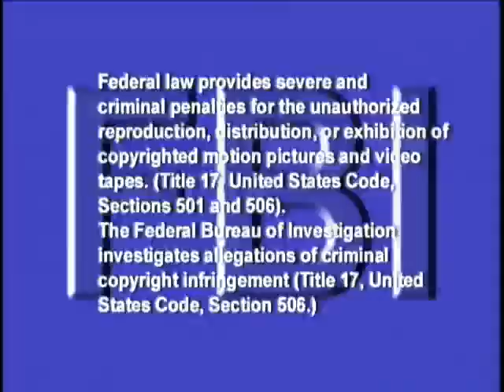Opening To The Carol Burnett Show:Show Stoppers 2002 DVD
NO COPYRIGHT INFRINGMNET INTENDED! Here's The Order:
1.FBI Warning Screen
2.Guthy Renker Entertainment Logo
3.DVD Menu